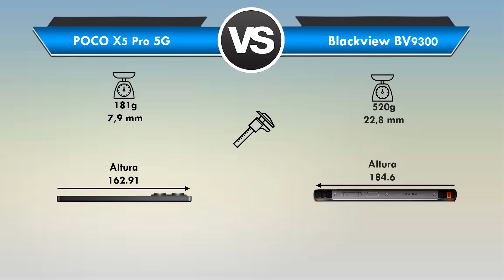POCO X5 Pro vs Blackview BV9300 Qual é o MELHOR? (Comparativo)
POCO X5 Pro vs Blackview BV9300 Qual é o MELHOR?

📲 ➡ POCO X5 Pro
📲 ➡ POCO X5 Pro

Está querendo trocar de celular mais está em dúvida entre POCO X5 Pro ou Blackview BV9300?

Fique aqui comigo, assista esse vídeo até o final e descubra hoje mesmo, qual é o melhor para você entre POCO X5 Pro x Blackview BV9300!

Nesse vídeo comparativo busquei passar todas as informações importantes sobre o POCO X5 Pro e do Blackview BV9300

Nesse vídeo abordei assuntos do tipo:

🟢Tela
🟢Espessura
🟢Câmeras
🟢Bateria

Se você quer de fato saber qual é o melhor POCO X5 Pro ou Blackview BV9300 você precisa ver esse vídeo URGENTE!

⏱ NÃO PERCA MAIS TEMPO ASSISTA AGORA MESMO ESSE VÍDEO REVIEW/COMPARAÇÃO Entre POCO X5 Pro ou Blackview BV9300

E deixa aqui abaixo nos comentários a sua opinião de qual é o MELHOR POCO X5 Pro ou Blackview BV9300!